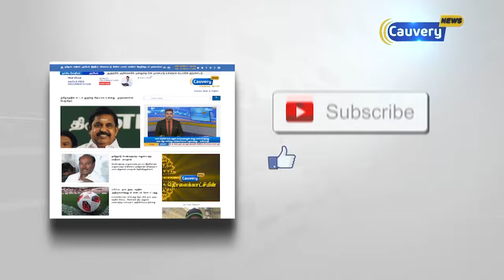ராணுவ போலீசில் பெண்களுக்கு 20 சதவீதம் ஒதுக்கீடு-நிர்மலா சீதாராமன் | NirmalaSitharaman